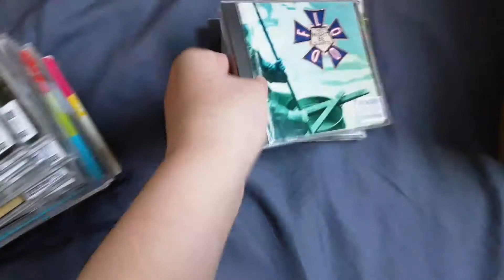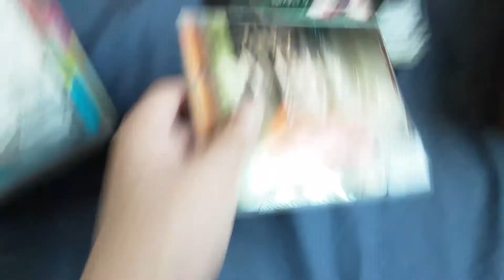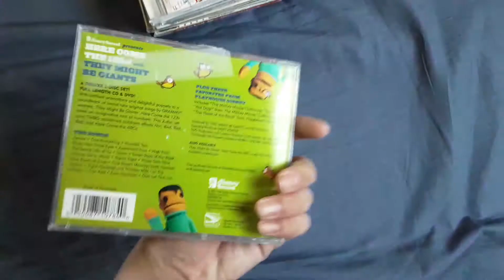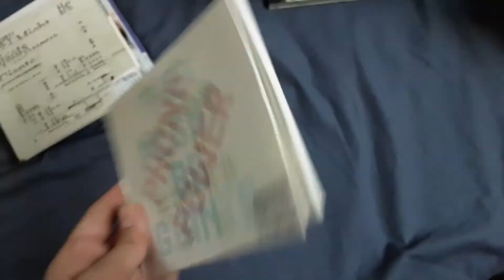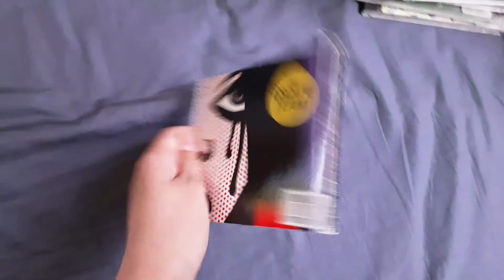They might be giants album history 1986-2020 (1000 views special)